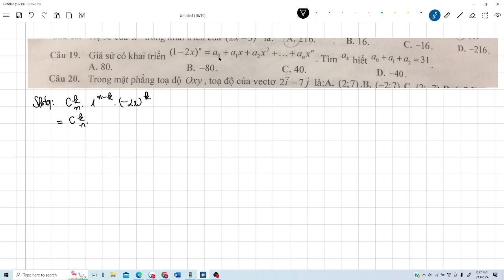Toán 10. Giải đáp câu hỏi nhị thức Newton a0+a1+a2...